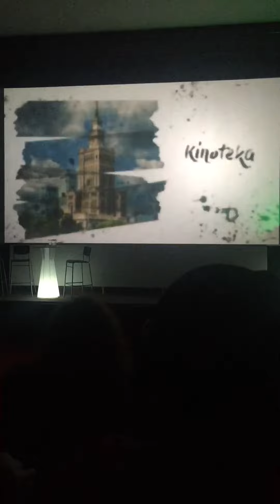Spotkanie z Gianluca di Marzio